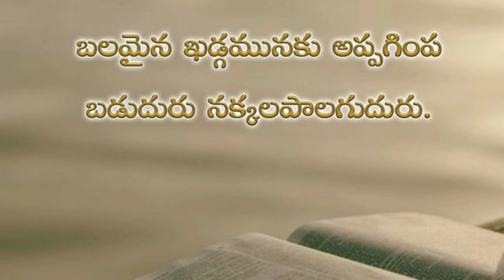Psalms 63rd chapter in telugu | కీర్తనల గ్రంథము అరవై మూడవ అధ్యాయము